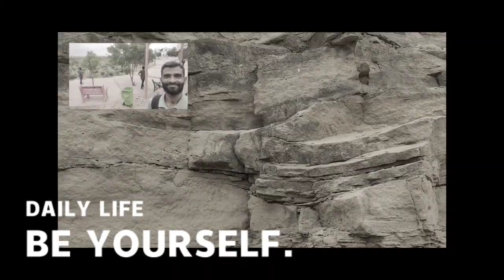Vlog Of Kidney Hill Park